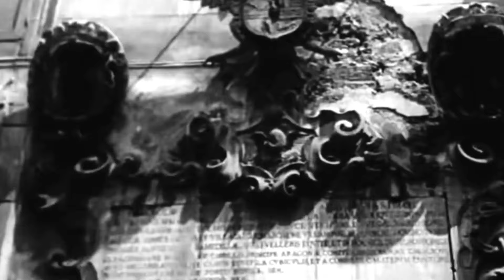Matteo Messina Denaro Diabolik 1 Parte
Matteo Messina Denaro Diabolik la storia del Boss di Castelvetrano 1 Parte